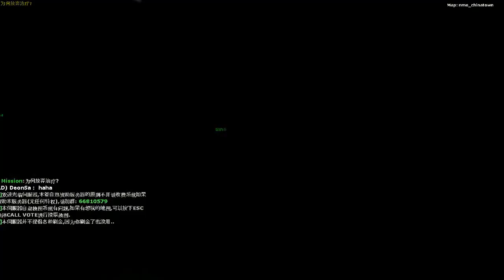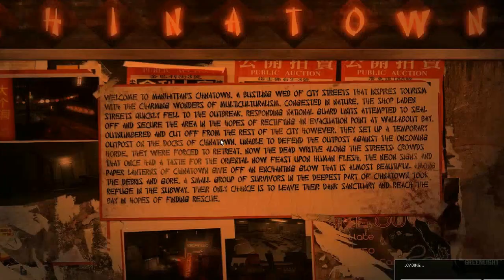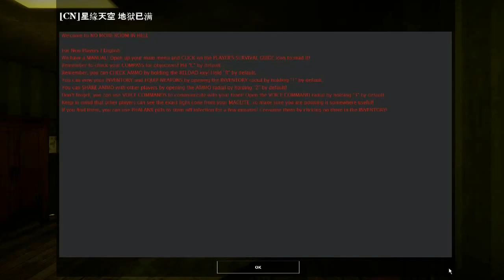No More Room in Hell with PIETRO SMUSI ON THE WALL (Online/Mode)*** PART #1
No More Room in Hell 2017 (Online/Mode)***
So fun game and it's free on Steam.

Enjoy it :)